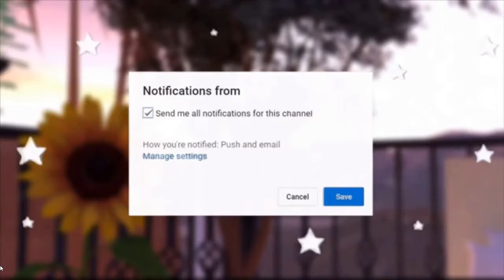Opening *20* Ocean Eggs! || *I GOT LEGENDARIES*|| Adopt me!|| Miss D plays!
HI guys tysm for watching Hope you guys enjoyedd!! love all soo much!!